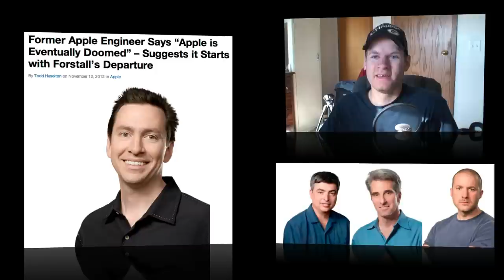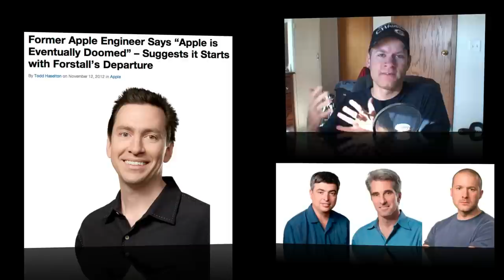Is Apple Eventually Doomed with Scott Forstall's Departure?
Is Apple eventually doomed without Scott Forstall at the iOS helm? Let me know what you guys think. Thanks.